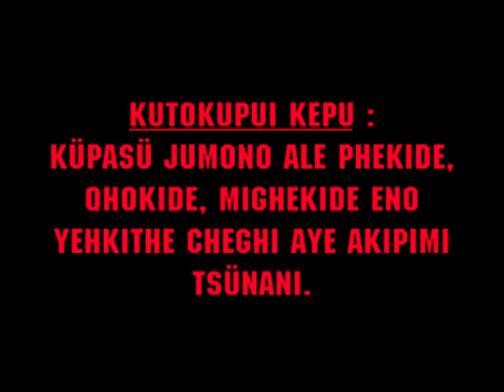SUMI SHESHU" MUSIC VIDEOS & INTERVIEWS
Music and important Sumi Leaders Interview